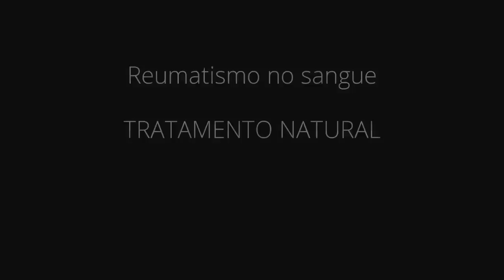Reumatismo no sangue - TRATAMENTO NATURAL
Também conhecido como reumatismo infeccioso ou febre reumática, esse problema é causado pela bactéria do gênero estreptococo, que dá origem a uma inflamação com inchaço, febre e intensa dor nas articulações. Embora o tratamento medicamento prescrito por um médico seja essencial, é possível também conhecer os tipos de tratamento natural para reumatismo no sangue. Veja neste vídeo algumas receitas caseiras para complementar o tratamento.